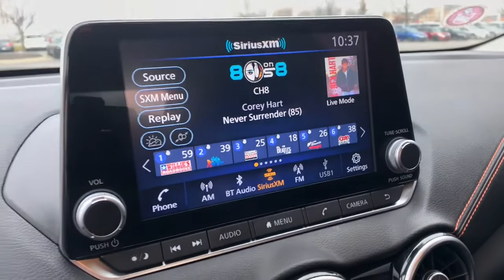2022 Nissan Sentra Avon, IN; Indianapolis, IN; Brownsburg, IN; Plainfield, IN; Zionsville, IN T23026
Scarlet Ember Tintcoat Used 2022 Nissan Sentra SR available in 8867 E. US HWY 36, Avon, Indiana at Andy Mohr Avon Nissan. Servicing the Avon, Indianapolis, Brownsburg, Plainfield, Zionsville, IN area.

#{MAKE}
#{MODEL}
2022 Nissan Sentra SR - Stock#: T23026A

8867 E US Hwy 36

NISSAN CERTIFIED!! FREE First Year of Maintenance *SEE DEALER FOR DETAILS* Ultra Clean* Accident Free CARFAX History Report* Carfax One Owner Like NEW! Andy Mohr Avon Nissan History Cruise Control Push Button Start All Service Maintenance Is Up To Date Low Miles USB/ AUX Input Sirius XM Radio Alloy Wheels Android Auto Apple CarPlay Backup Camera Bluetooth Remote Start. Recent Arrival! Clean CARFAX.brbr2022 Nissan Sentra SR Scarlet Ember Tintcoatbrbr28/37 City/Highway MPG Nissan Certified Details:brbr * Vehicle Historybr * 167 Point Inspectionbr * Plus 1 Year Pre-Paid Maintenance Included.br * Warranty Deductible: $100br * Limited Warranty: 84 Month/100000 Mile (whichever comes first) from original in-service datebr * Roadside Assistancebr * Transferable WarrantybrbrPriced below KBB Fair Purchase Price! CARFAX One-Owner.brbrbrYou will get MOHR for your money at Andy Mohr Avon Nissan! Call us at or visit us You consent to receive autodialed pre-recorded and artificial voice telemarketing and sales calls text messages and/or emails from or on behalf of Andy Mohr at the phone number and/or email provided in this application including cell phone numbers. You understand that this consent is not a condition of purchase of a vehicle or any services from Andy Mohr.